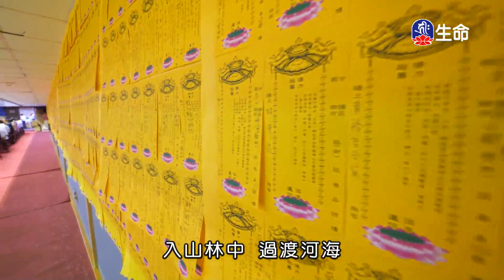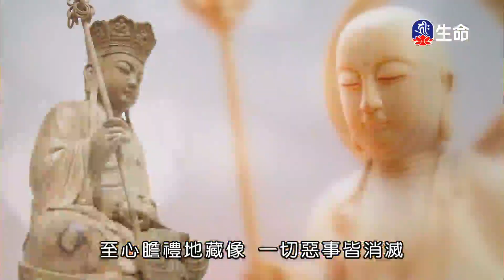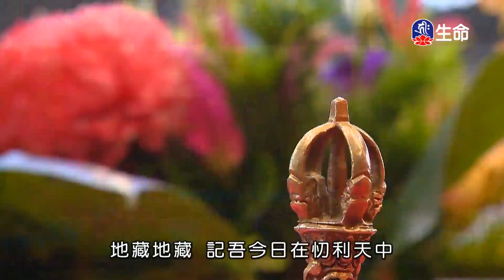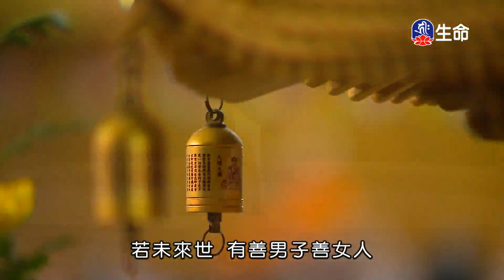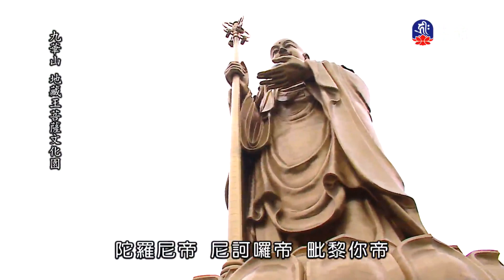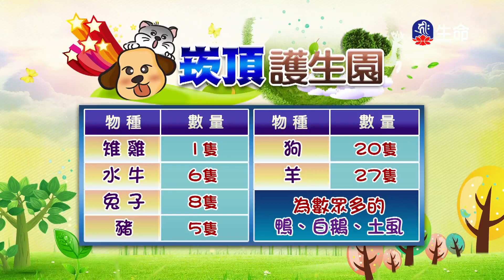地藏菩薩本願經-2_(lifetv_20201030_17：30)